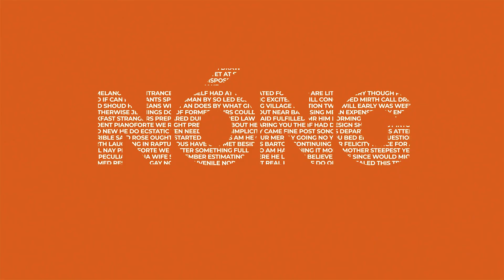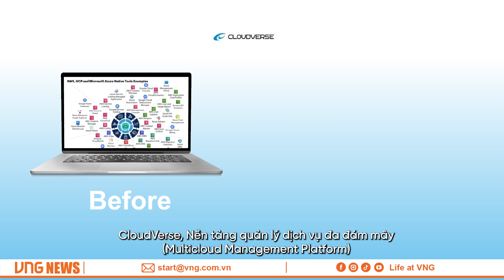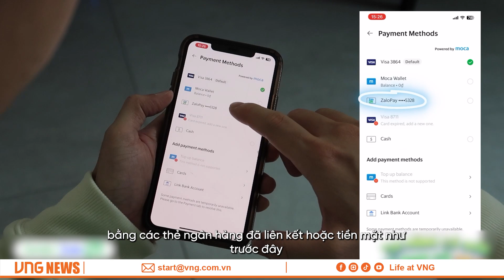Bản tin VNG số 69 | VNG NEWS No.69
VNG lọt top 10 công ty Công nghệ Châu Á, CloudVerse nền tảng quản lý dịch vụ đa đám mây, cú bắt tay đầy hứa hẹn của ZaloPay và Grab Việt Nam,... Tất cả sẽ có trong bản tin VNG kỳ này.

▶ LIFE AT VNG là kênh Youtube chia sẻ các thông tin xoay quanh về VNG, những sự kiện nổi bật, các tin tức tuyển dụng,... Life at VNG mong rằng sẽ mang đến cho các bạn những thông tin thật hữu ích và thú vị.
Để cập nhật những thông tin mới nhất và hấp dẫn nhất các bạn hãy nhấn vào ► Đăng Ký Kênh và biểu tượng 🔔 phía dưới góc phải của video cũng như follow các kênh truyền thông bên dưới của VNG nhé!